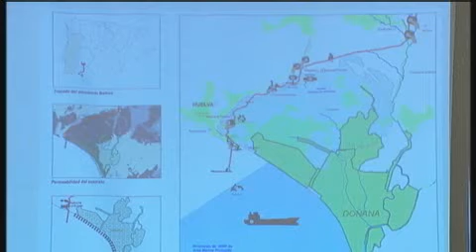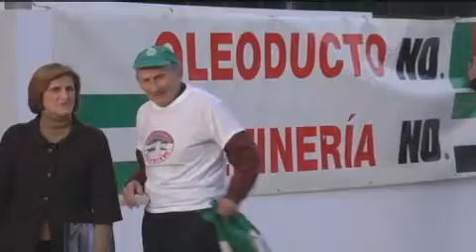DOÑANA SITIADA - CANAL SUR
La organización ecologista WWF presenta a la opinión pública con el nombre: "Doñana sitiada", las amenazas principales del entorno del espacio natural, y motivo por el cual una comisión de la UNESCO y otros organismos internacionales visitaban dicha reserva de la biosfera. Las principales amenazas son: captaciones ilegales de agua, dragado del Guadalquivir, proyecto del oleoducto Balboa y la eliminación de residuos de plástico y agroquímicos.
Programa: "Tierra y Mar" (2011)